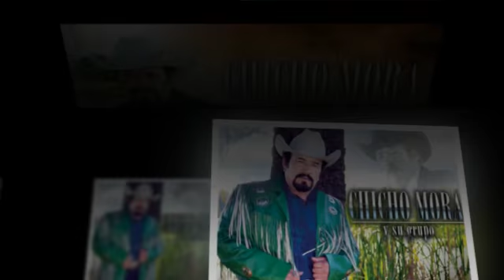Poquito a Poco - Chicho Mora - Homenaje al Rey de Mil Coronas